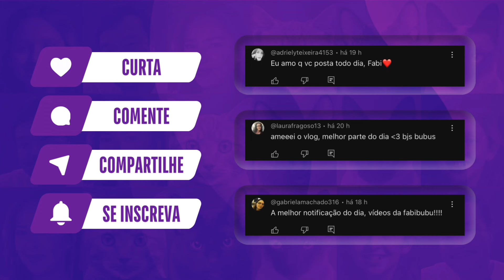DEIXEI A VALENTINA ME MAQUIAR